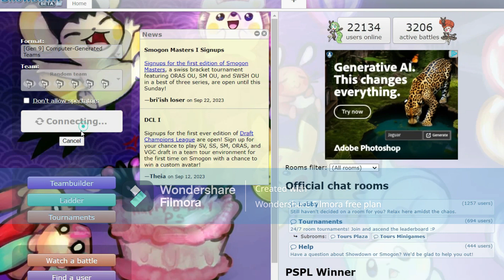A very snowy battle